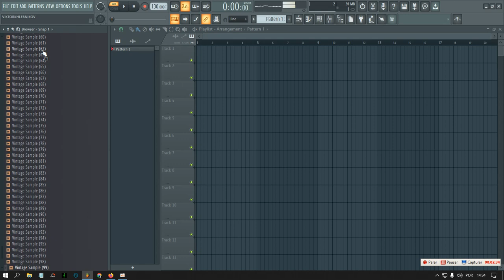Vintage Sample Pack - "Kobe" (+100 Samples)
⚠️If you already purchased "Vintage Sample Pack Bundle (Trap, Boom Bap, R&B and Drill) [+1000 Samples]" You don't need to buy this pack because these samples are part of the full version.⚠️

+100 Vintage Samples Jazz, Blues and Soul style!

Thanks. 🙏🏼